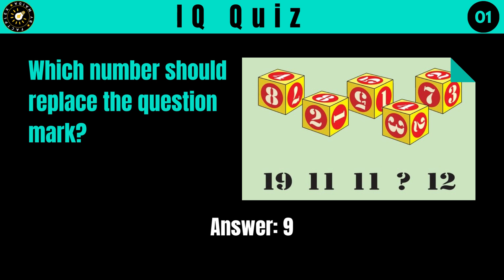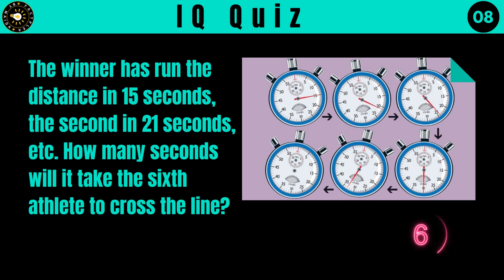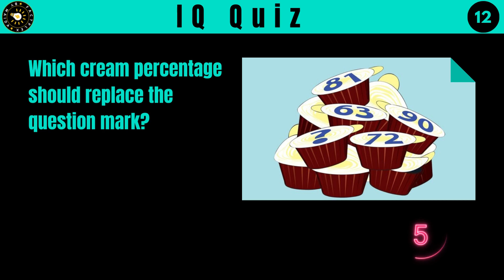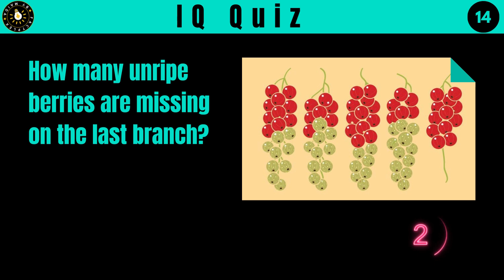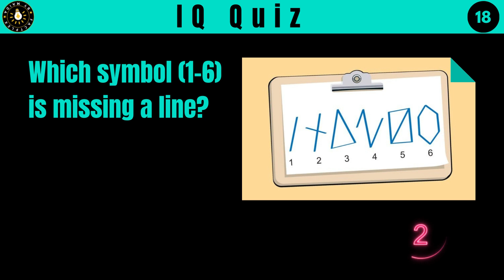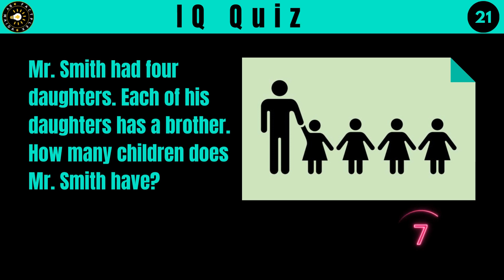Math IQ Quiz - Check Your IQ Level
Welcome to FactPlex - A Quiz Channel.

Get ready to put your math skills to the test with FactPlex's Math IQ Quiz! Challenge yourself and your friends to a fun and brain-teasing mathematical adventure that will leave you craving for more!

In this thrilling video, we've curated a series of mind-bending math questions to stimulate your intellect and push the boundaries of your numerical reasoning. Whether you're a math whiz or just looking to give your brain a workout, our Math IQ Quiz is the perfect way to exercise your mental muscles.

What can you expect from this Math IQ Quiz video?

Engaging Math Puzzles: We've handpicked a variety of math problems that will challenge your arithmetic, algebraic, and logical thinking skills.

Multiple Levels of Difficulty: Our quiz ranges from easy to difficult, so there's something for everyone. Test your math IQ and see how far you can go!

Detailed Explanations: We'll provide step-by-step explanations for each question, ensuring you not only test your skills but also learn along the way.

Fun and Interactive: This quiz is designed to be entertaining and educational. Challenge yourself or compete with friends and family to see who reigns supreme in the world of numbers!

FactPlex IQ Challenge: Join our growing community of thinkers, learners, and quiz enthusiasts.

Are you ready to unlock your full mathematical potential? Dive into the Math IQ Quiz by FactPlex, and let's see just how sharp your math skills really are!